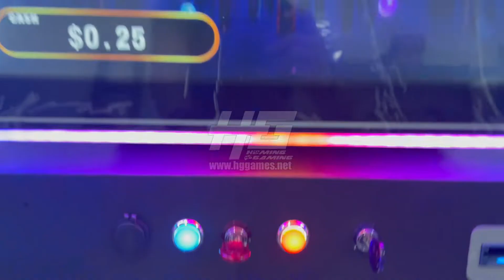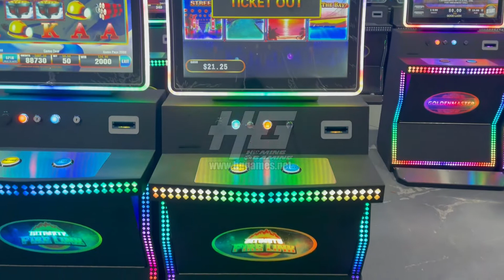US Original Mutha Goose System Fledgling Board Testing Casino Slot Machines,Fish Game Machines